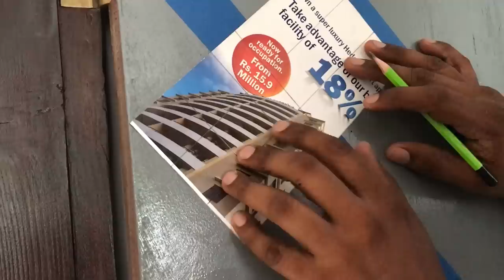Interior Door Materials | Episode 29 | Bedroom Door Makeover | DIY | Srilanka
නිවස ඇතුලේ දොරවල් වලට ප්ලයිවුඩ් දොරවල් දැම්මොත්, ලස්සන පෙනුමක් නැතිවෙයි කියන එක, හැමෝම කල්පනා කරනවා. නමුත් වෙනස් විදියට පාට කරලා අපිට ඒවගේ දොරක් වුනත් භාවිතා කරන්න පුළුවන්.
වෙනස් විදියට හිතන්න විතරයි ඕනේ.

we don't always need to use an expensive material for interior doors. we discussed door materials and inside door design ideas. or we can use an old door and repaint them to match with the existing interior.
when you try to find interior design ideas for small house, these interior door design ideas and door repaint tips will be really helpful.

How to repaint an existing door? a simple pattern will add a really attractive look to any typical door.
We explain about few materials that we can use for interior doors and explain a few tips for paint doors with an easy DIY

Paint we used
Gray Color - Causeway Kenlux | Synthetic Enamel - Lavender Gray 1307
Black Color - Causeway Kenlux | EggShell Finish - Matt Black ES-9103

වෙනස්ව හිතන්න

වීඩියෝ එක Like කරන්න
Comment කරන්න
Share කරන්න

අලුත් වීඩියෝ එකකින් නැවතත් හමු වෙමු.
Cheers!!

Keshini De Costa | Pathum Kalubowila